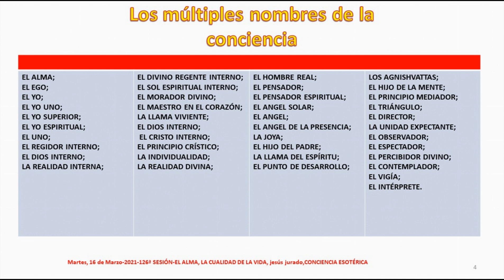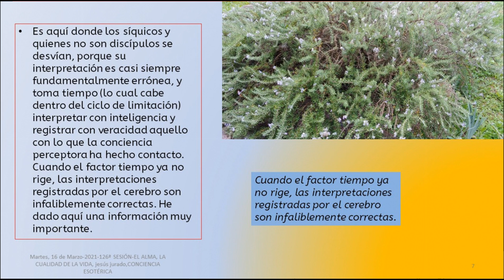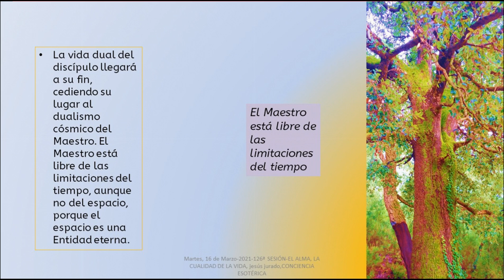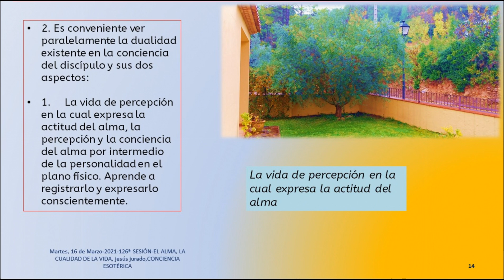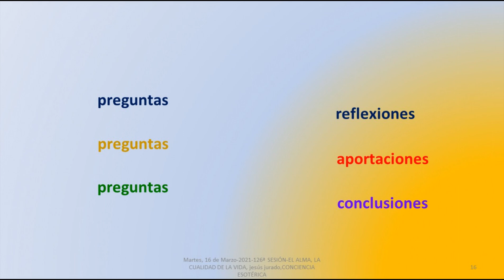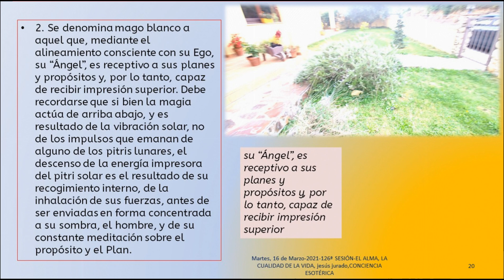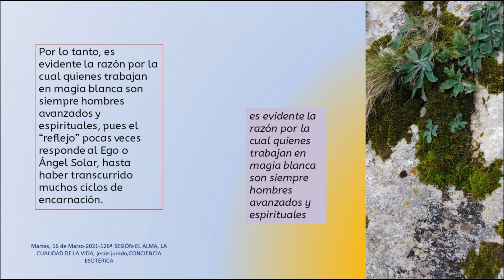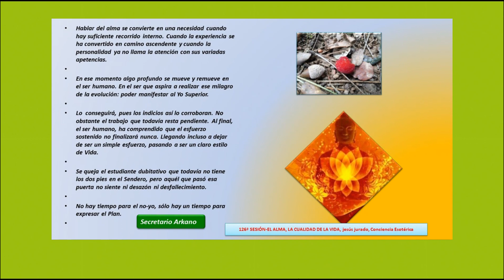126ªSESIÓN. EL ALMA, LA CUALIDAD DE LA VIDA por Jesús Jurado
sesión 126 del curso EL ALMA, LA CUALIDAD DE LA VIDA, ESTUDIO DEL LIBRO RECOPILATORIO DE LAS ENSEÑANZAS DEL ALMA EXTRAIDO DE LOS LIBROS DEL MAESTRO D.K. y DE ALICE ANN BAILEY.
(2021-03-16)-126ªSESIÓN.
 EL ALMA, LA CUALIDAD DE LA VIDA
 por Jesús Jurado